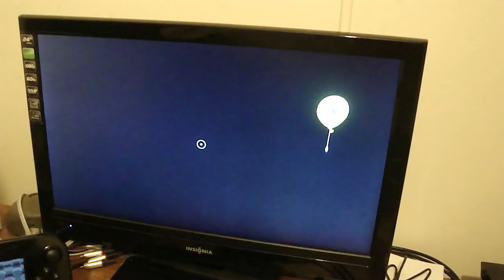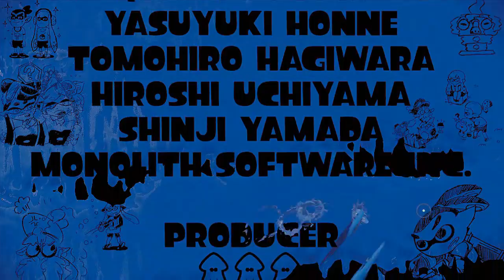ABM: SPLATOON GAMEPLAY!! FINAL GAMEPLAY!! HD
FINALE SPLATOON NYAPPY FANS!!

Agent 3 vs DJ Octobus